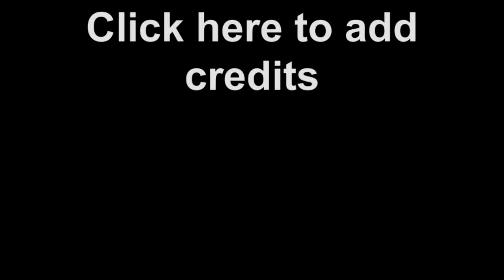Dayen Milan als Zwarte Piet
Sinterklaas (st. Nicolas)